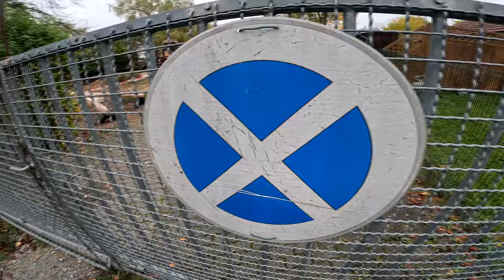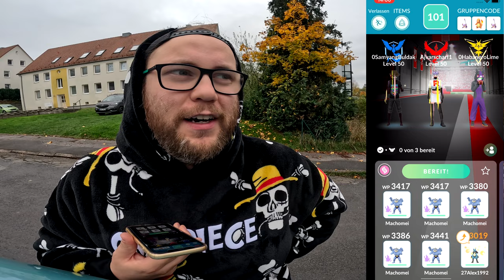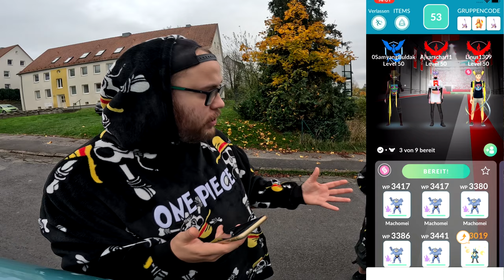PONCHOHANNES beim DARKRAI Community Raid !!! | Pokémon GO Deutsch # 3163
GUMMA !!!